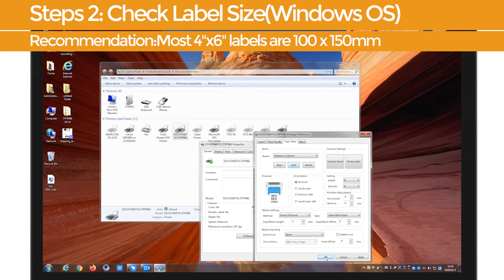ISSYZONEPOS Skipping labels or continuously feeding? ITPP966 thermal label printer